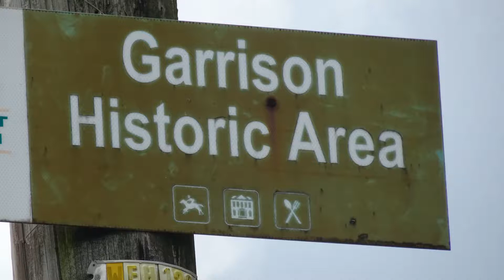Barbados Garrison. Legion of the Royal Commonwealth Ex-Services League